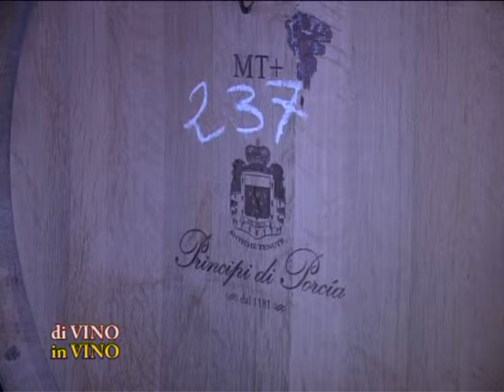Principi di Porcia DI VINO IN VINO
Cantina Principi Di Porcia ospite a ANTICHI SAPORI D'ITALIA - I PAESI DEL GUSTO